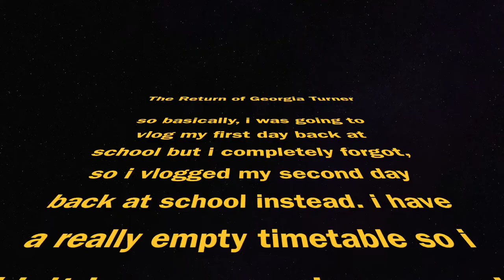day in the life of a stressed student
i was going to vlog my first day back at school, but i forgot to, so you’re stuck with this rubbish instead